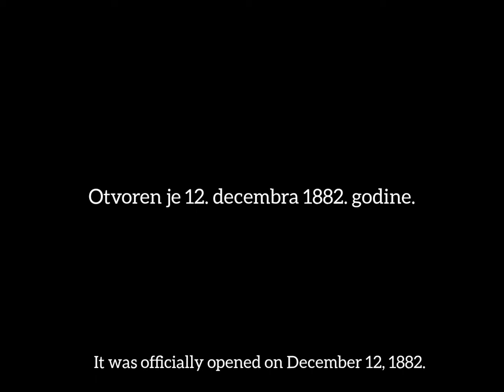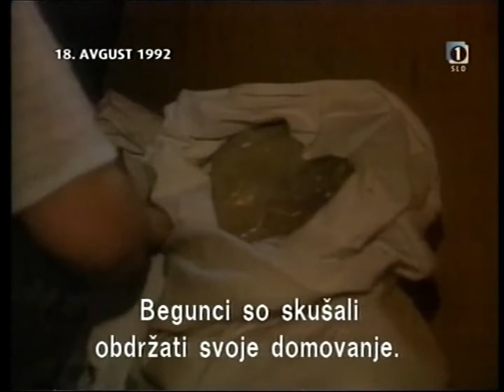Rječnik opsade: HOTEL EVROPA GORI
Hotel Evropa je bio prvi suvremeni hotel izgrađen u Sarajevu 1882. godine. Sagradio ga je Gligorije Jeftanovic-Sarajlija, koji je bio trgovac i političar iz stare i ugledne sarajevske porodice Jeftanovica.
Xgradu je projektivao Karl Parzik.
Hotel je zapaljen 17.augusta 1992. godine.